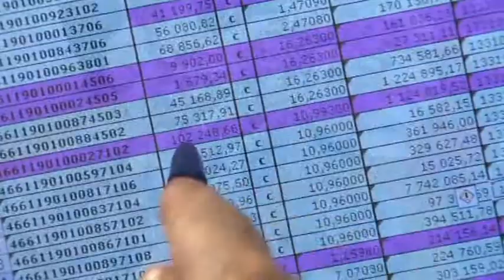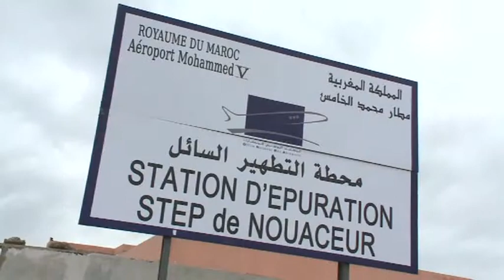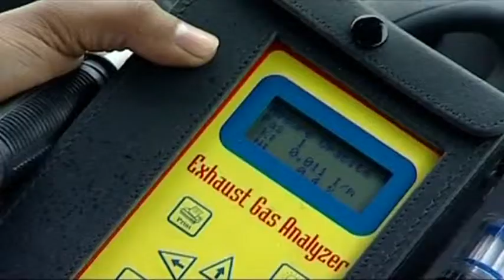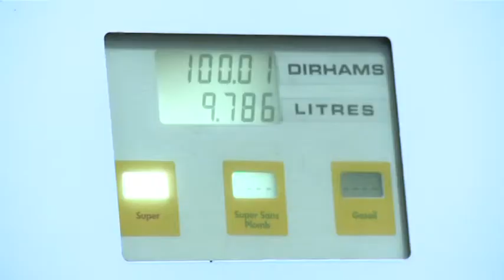Région du Grand Casablanca